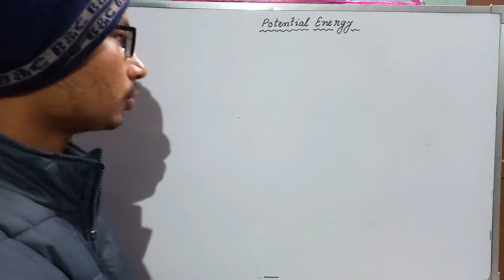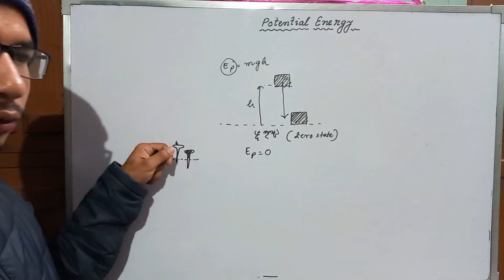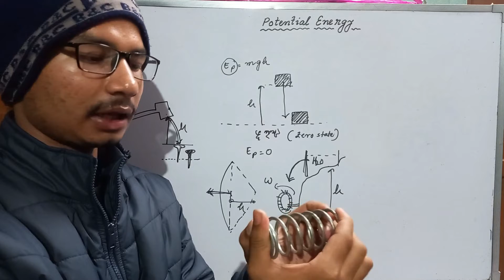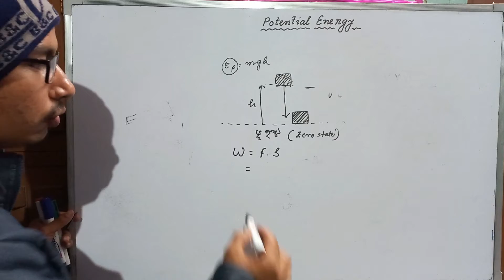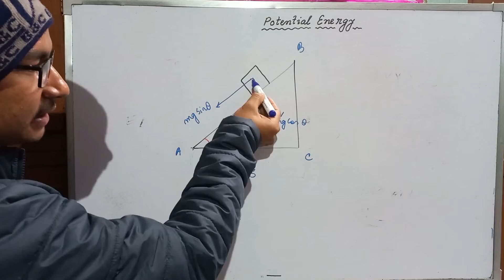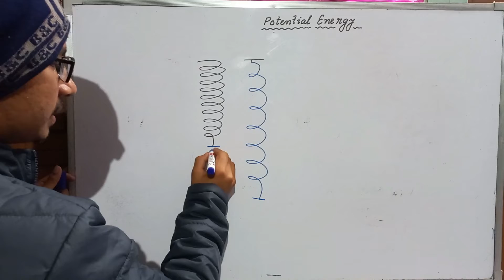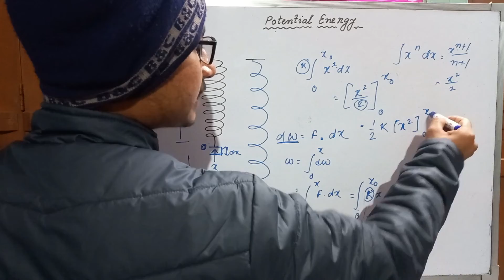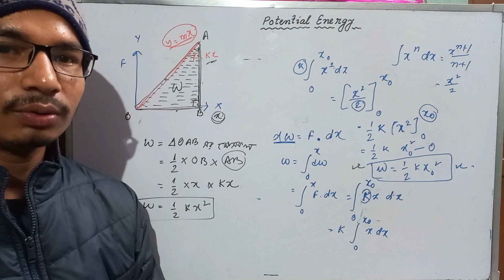POTENTIAL ENERGY || EP 4 || WORK POWER ENERGY || XI PHYS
video edited by dipak biswas.
today's topic is potential energy from work, power and energy. class xi physics.